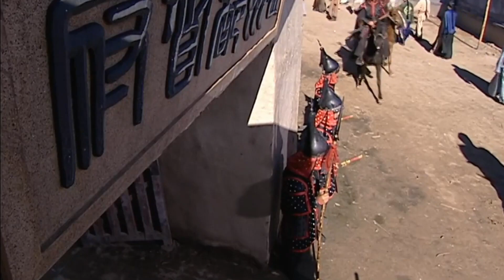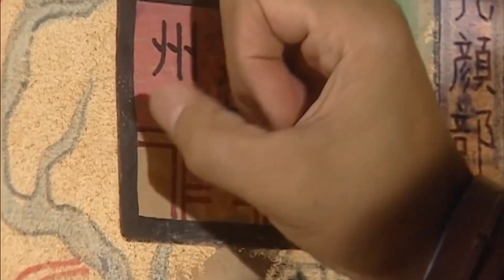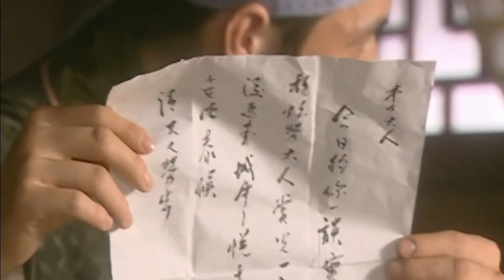【Queen of Roses】29丨Liu Yifei transformed from a princess to a queen who guards the world.